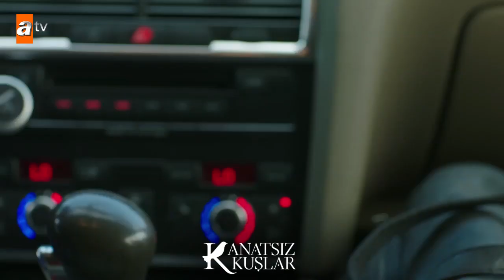Cemre ile yakınlaşan Ahmet! - Kanatsız Kuşlar 30.Bölüm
Kanatsız Kuşlar - Facebook Adresi